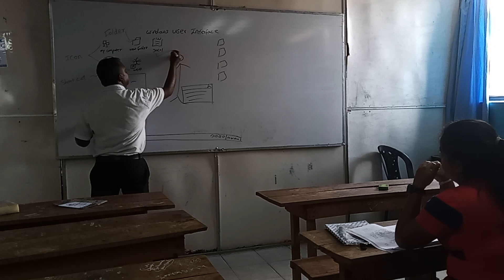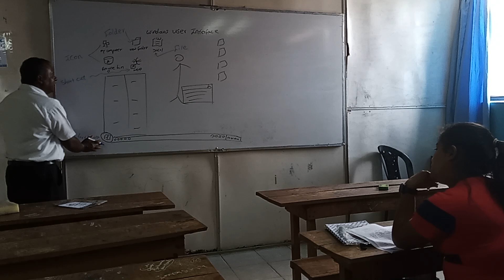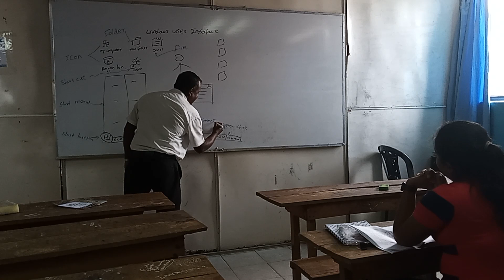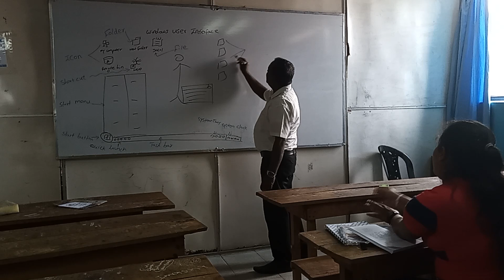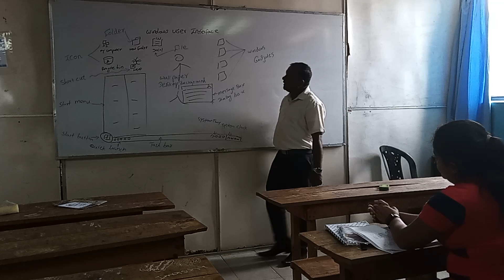windows# ict# bandarawela #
windows user interface